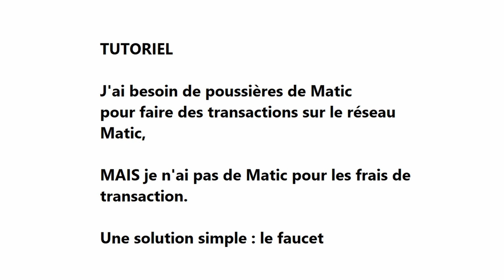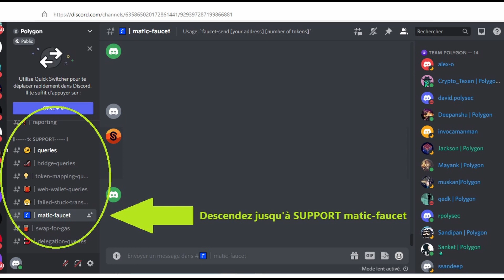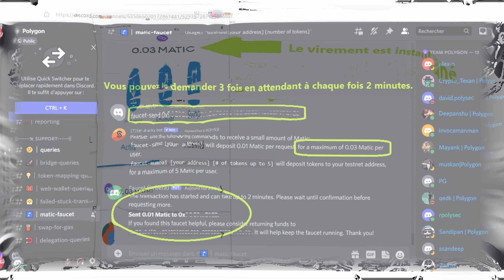🪂 Tutoriel Faucet Matic - Récupérer des poussières de Matic pour vos transactions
J'espère que ces quelques éléments vous seront utiles.
Navré pour le montage, le son et les quelques approximations de langage.
Bon visionnage !
Et surtout, n'hésitez pas à poser vos questions en commentaire.